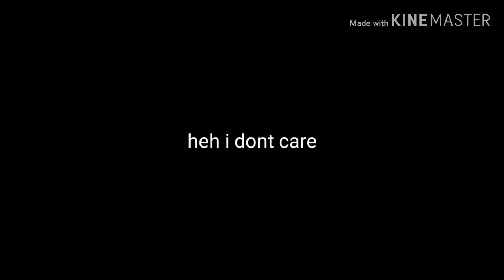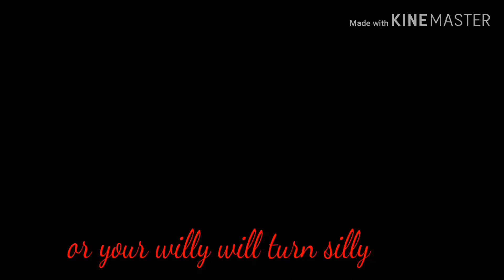Trying out a new team|Dragonball Fighterz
The song in the intro
Sub or well you already know
Oi me twitter